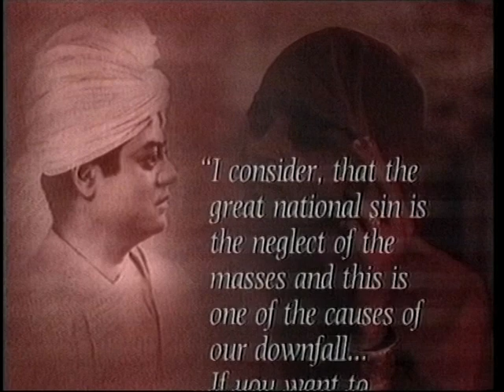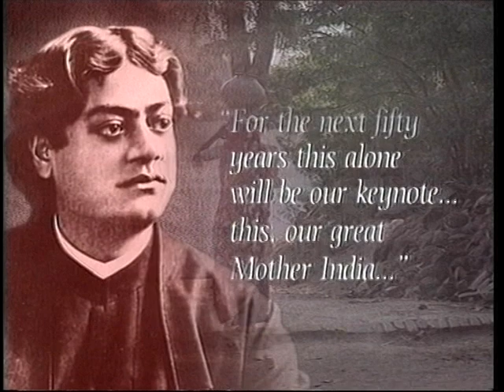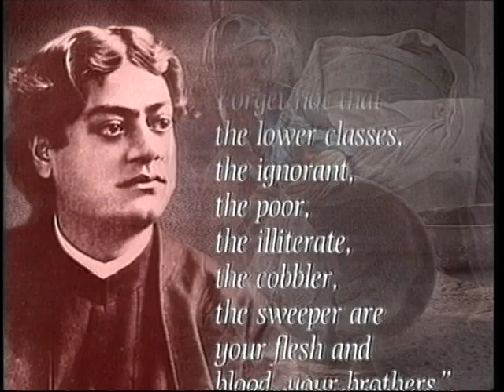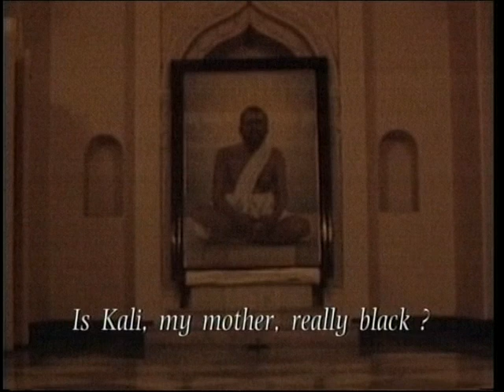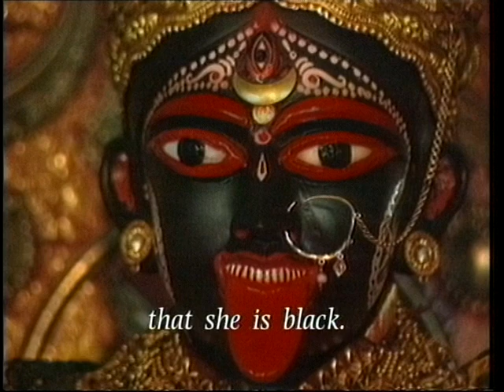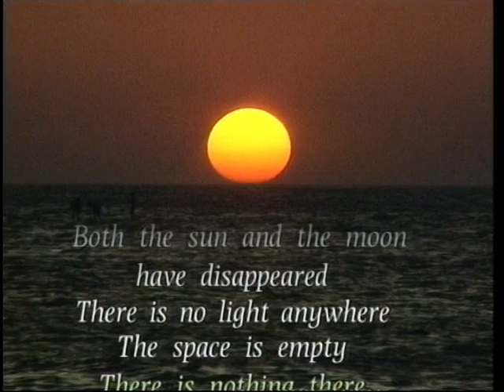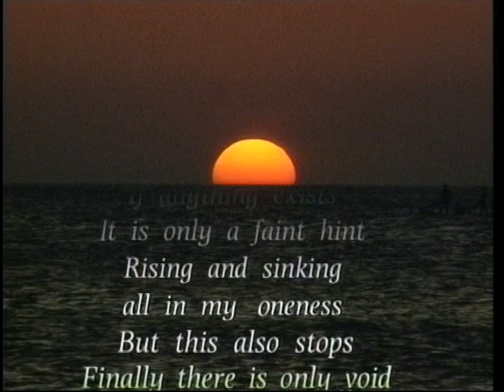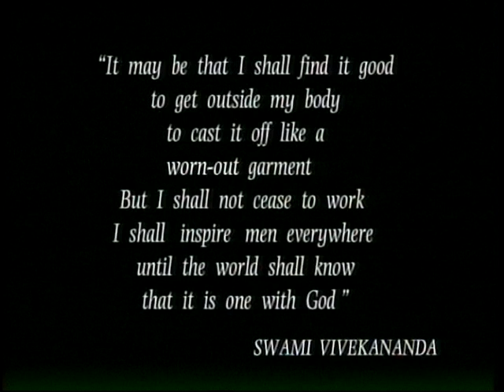Very rare documentry on Swami Viekananda(Part 3)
Swami Vivekananda was a Hindu monk and direct disciple of Sri Ramakrishna. Vivekananda played a key role in the introduction of Indian yoga and Vedanta philosophy in the West. He made a strong impression at the inaugural World Parliament of Religions in Chicago, 1893 – giving a powerful speech on the underlying unity of world religions. He taught a philosophy of traditional meditation and also selfless service (karma yoga). He advocated emancipation for Indian women and an end to the worst excess of the caste system. He is considered an important figurehead of India’s growing self-confidence and later nationalist leaders often said they were inspired by his teachings and personality.